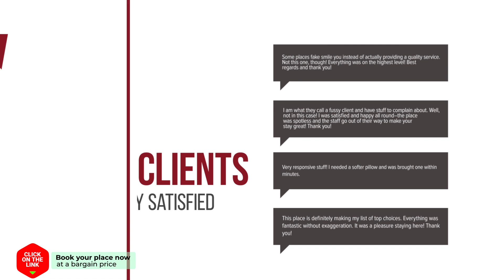Holiday Home DroomPark Buitenhuizen hotel review | Hotels in Velsen-Zuid | Netherlands Hotels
Holiday Home DroomPark Buitenhuizen hotel video review. Hotels in Velsen-Zuid, european 3 stars hotels.